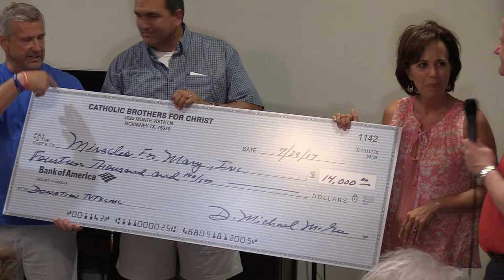CBFC Dinner Celebration for the Leadership Team CBFC Present $14,000 to Miracles For Mary Foundation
Since forming the North Texas Catholic Brothers for Christ in the summer of 2011, our small band of brothers has grown to include men from over a dozen parishes in the Dallas-Fort Worth area. The vision for our group is: "All Catholic Men Committed to Building the Body of Christ".